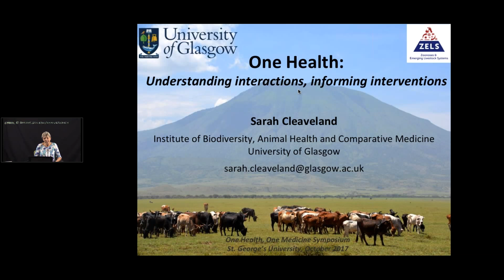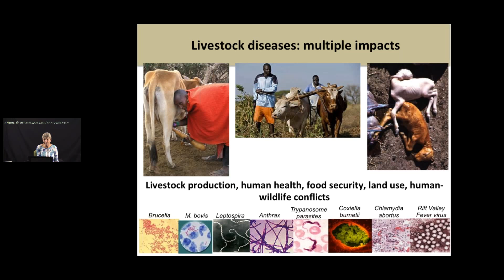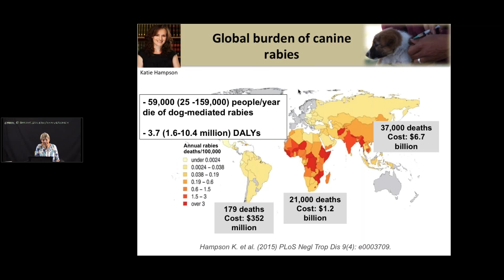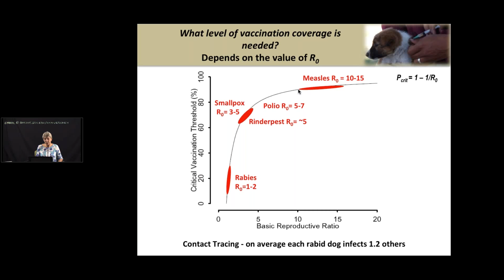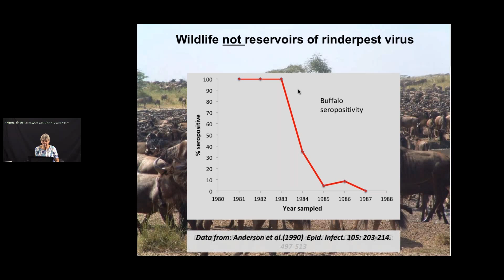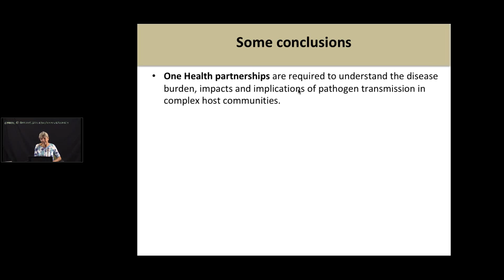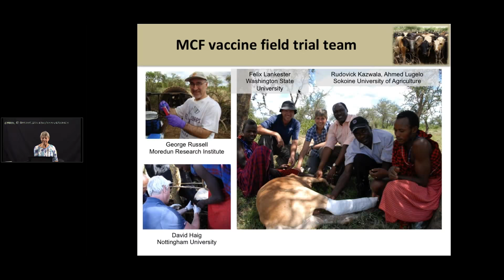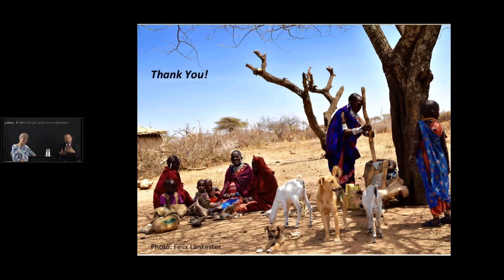One Health Understanding Interactions, Informing Interventions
The October 2017 Seminar Session for St.George's University's One Health, One Medicine 40th Anniversary Course. Dr. Sarah Cleveland, Professor of Comparative Epidemiology, reflects on zoonoses and the livestock interface especially in developing countries and the socio-economic considerations towards effecting programs for disease prevention, control and maintaining food safety and security.